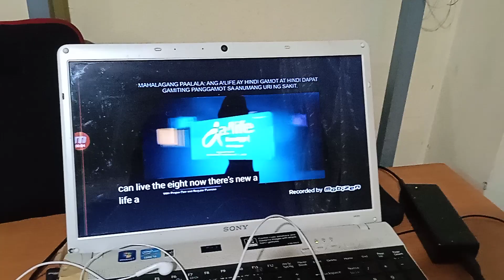A Life TVC (Revised) (No Copyright)